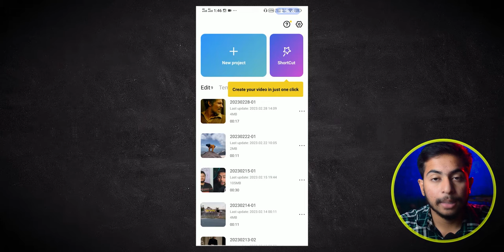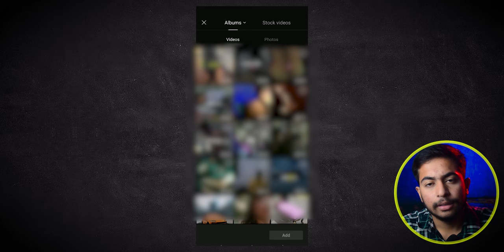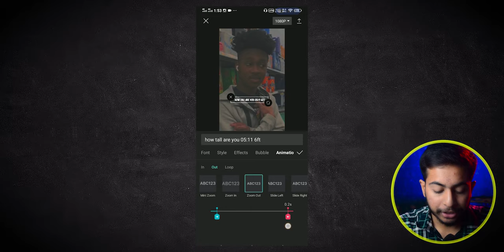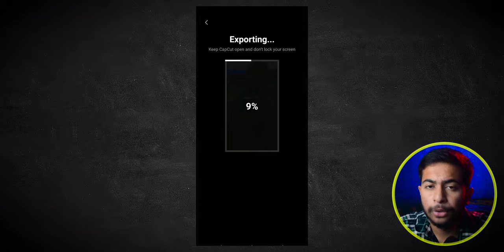How to Add Auto Captions/Subtitles in Reels, Shorts etc. (2023)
I will talk about how to add captions to your short videos